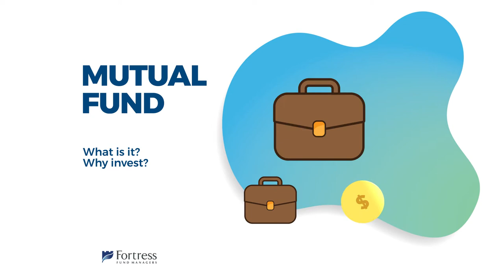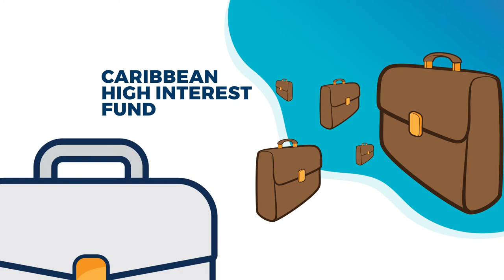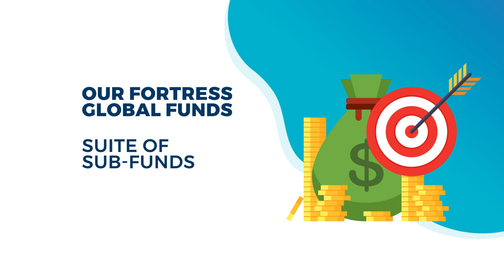Fortress Fund Managers Explainer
Fortress Fund Managers is a mutual fund manager based in Barbados. Here’s a quick introduction to our range of mutual funds designed to meet the financial objectives of individual or institutional investors through regional and global investments.

Fortress Fund Managers is also a leading provider of pension management and administration services to companies of all sizes, and to individuals through registered retirement savings plans.